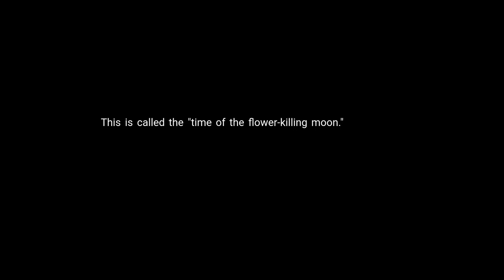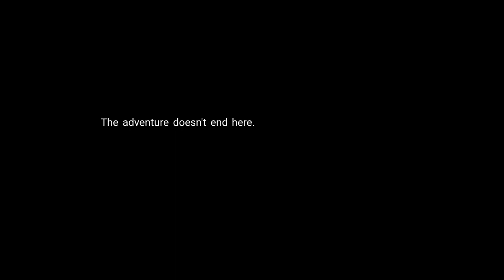Book Summarized in 7 Minutes - Killers Of The Flower Moon By David Grann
📚✨ In this video, we bring you a concise and engaging summary of the captivating book, "Killers of the Flower Moon" by David Grann. 🌸🔍 Join us for a quick journey through the pages as we unravel the mysteries and stories woven by Grann in this compelling narrative. Whether you're looking for a quick overview or a refresher on this historical masterpiece, our 7-minute summary has got you covered! Happy reading! 🎥📖